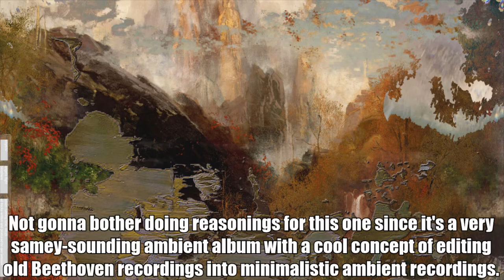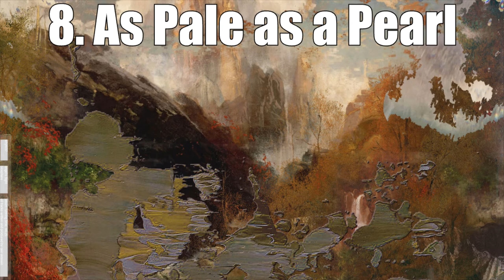Ranking Biosphere's Angel's Flight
Ranking #204

The only reason I ranked this is because I usually adore Biosphere's music, and his last album The Senja Recordings is one of my favourite ambient albums of the 2010s, but my god this album is just ZZZZZZZZZZZZZZZZZZZZZZZZZZZZZZ outside of like 2-3 tracks. I can't deny the concept is interesting, but my god this is such a disappointing album and probably his worst overall quality-wise.

...at least it's got amazing cover art I will give it that.